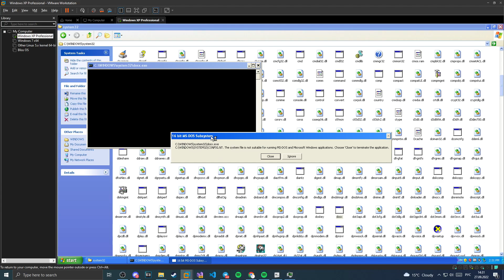Another program is currently using this file.